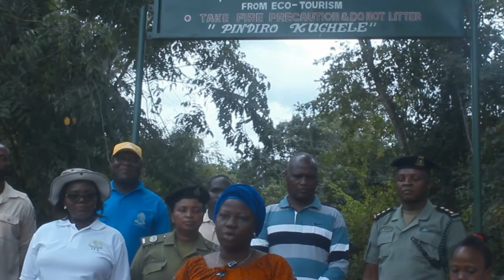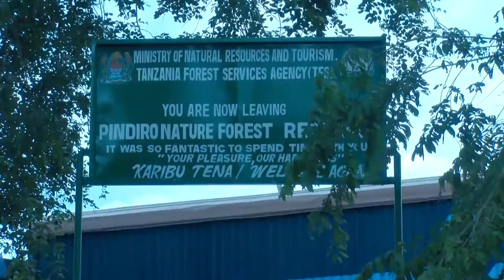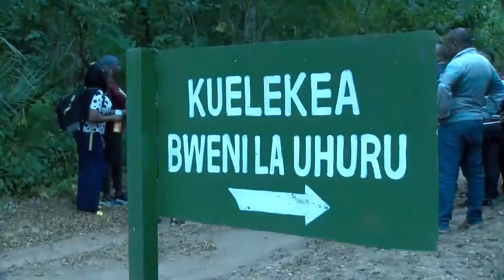Pindiro Documentary gives you knowledge about tourism and natural forest conservation.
“Home to Hippos with Albinism”
Pindiro Nature Forest Reserve (PNFR) located in Kilwa District, Lindi Region covers an area of about 12,249ha. The reserve is the largest remaining coastal forests among the nature reserves of Tanzania.  The forest serves as habitat for white hippopotamus (hippos with albinism) that are found only in the area in Tanzania.

The reserve has other numerous tourist attractions that including crocodiles, grants galago (Galagoides granti), the laser-pouched rat (Beamys hindei) and chequered elephant shrew (Rhynchocyon cirnei macrurus). Others are Nyange dam, network of riverine forests, Mbalahala hills, worshiping site and German ruins.

Ecotourism Activities

Tourists can have the opportunity to do the following Activities:

Game viewing
Canoeing
Spot fishing
Bird watching
Forest walks
Picnic
Hiking
Cultural activities
Research and educational
Tours and camping